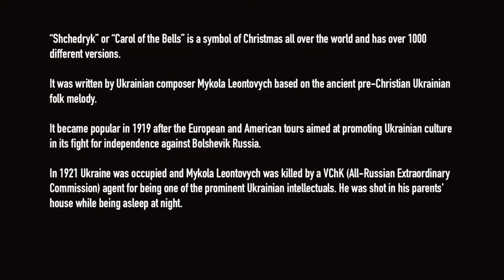Mykola Leontovych - Shchedryk (Carol of the bells). Arrangement of Serhii Yushkevych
“Shchedryk” or “Carol of the bells” is a symbol of Christmas all over the world and has over 1000 different versions.

It was written by Ukrainian composer Mykola Leontovych based on the ancient pre-Christian Ukrainian folk melody.

It became popular after European and American tour to promote Ukrainian culture in its fight for independence against Bolshevik Russia.

In 1921 Ukraine was occupied and Mykola Leontovych was killed by a VChK (All-Russian Extraordinary Commission) agent for being one of the prominent Ukrainian intellectuals. He was shot in his parents house while being asleep at night.